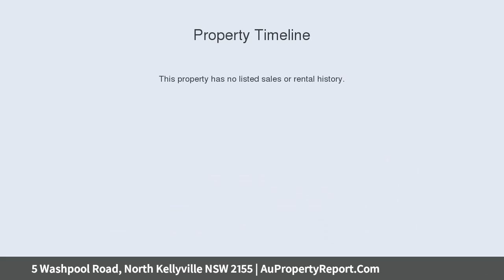5 Washpool Road, North Kellyville NSW 2155 | AuPropertyReport.Com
5 Washpool Road, North Kellyville NSW 2155
Property Type: house
Bedrooms: 4
Bathrooms: 4
Car Space: 2
Entertainer’s Delight